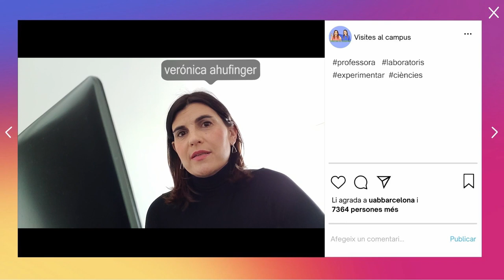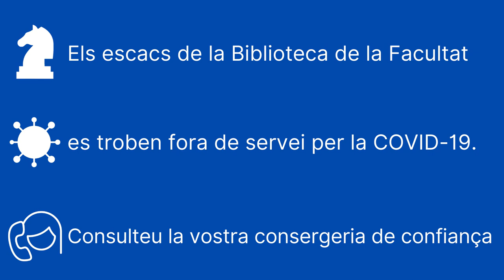Ciències - Visites al Campus T1, amb la Sandra Lleida i l'Anna Ventura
L’Anna i la Sandra visiten una facultat plena de murals amb reinvindicacions polítiques i gent que juga als escacs a la biblioteca... ¿La Facultat de Polítiques? ¿Filosofia i Lletres? No! La Facultat de Ciències. Allà descobreixen que pots visitar la Costa Brava sense deixar d’anar a classe, o anar a la peixera sense visitar l’Aquàrium, o fer la volta als mil i un laboratoris i centres de recerca sense sortir de la facultat.